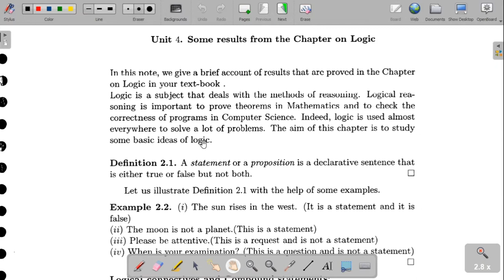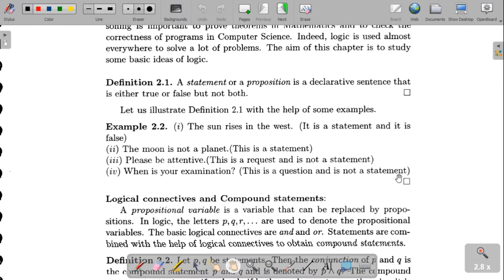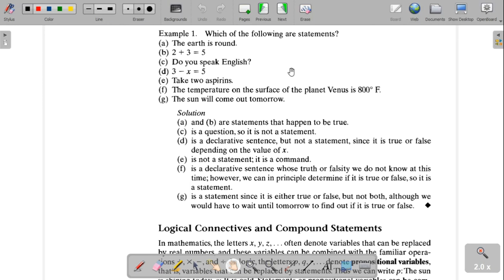Lecture 1: Proposition or Statement, Unit-4, Discrete Mathematics. BKNMU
Lecture 1: Proposition or Statement
Subject: Discrete Mathematics,
Unit-4: Logic. M.Sc.-Mathematics-Sem-3,
Bhakt Kavi Narsinh Mehta University/ Saurashtra University.

Explained by:
Jay K. Vadher
M.Sc. Mathematics (Sardar Patel University)